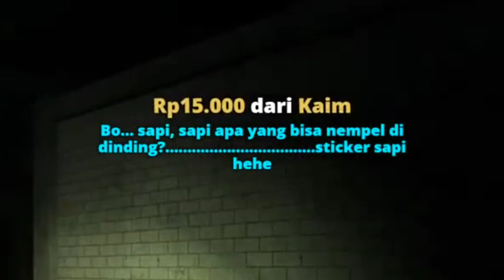BACAKAN AYAT KURSI!! [ Kobo Kanaeru ]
Thumbnail
Mohon Maaf saya lupa sumber art tersebut